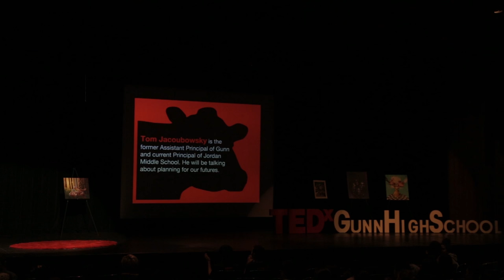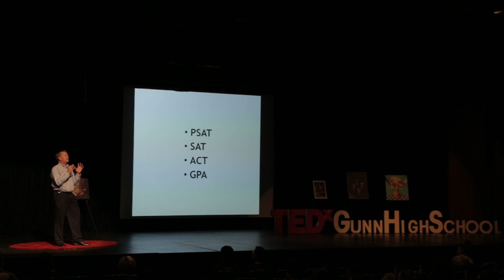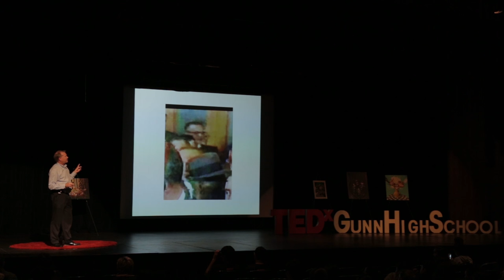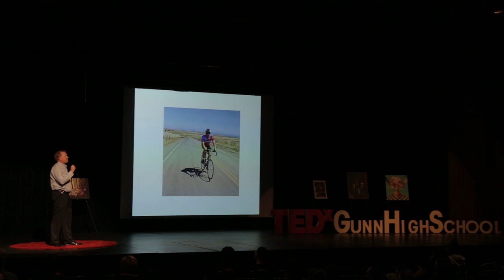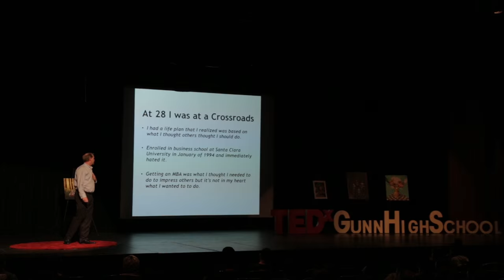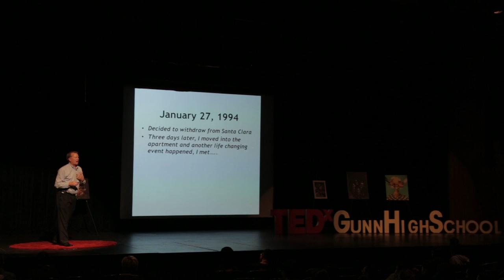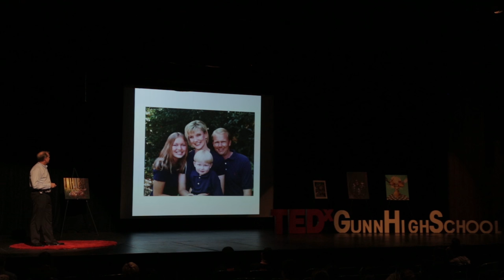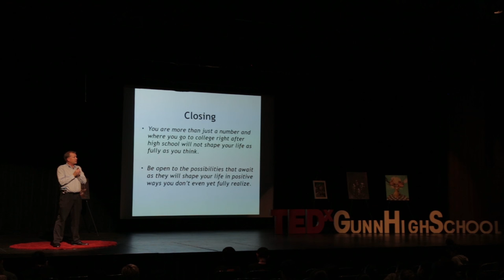College is Part of the Process of Life, It’s Not Life Itself | Tom Jacoubowsky | TEDxGunnHighSchool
He plans on talking about planning for our future.

Tom Jacoubowsky is the former Assistant Principal of Gunn and current Principal of Jordan Middle School. He plans on talking about planning for our future.